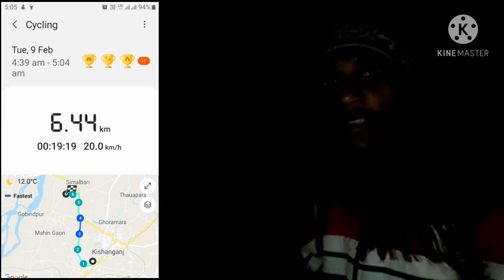Kishanganj Block Condition Kishanganj Vlog Video 😡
Vlog video Going to block,kishanganj bihar
very interesting video about service plus website😅😁
Aaj main apne Kishanganj भेड़ियाडांगी Block gaya tha lekin yahan mi sthiti dekh kar dimag kharab ho gya isiliye video banakar apse share Kiya
Ummid Hai video apko pasand aaya hoga

Equipments I am Using 👇😎

My Phone

My Tripod

My Punching Bag (Ft)

My Gloves

My Wooden Nunchaku

My Foam Nunchaku

My Track Suit

My Fitness Band

My Duffle Bag (Sports Bag)

My Ankle Weights

My Jump Rope (Skipping Rope)

My Taekwondo Equipments 👇

Elbow Guards &Shin Guards
My Jaw Guards
Groin Guard
My Sleevleless T Shirt